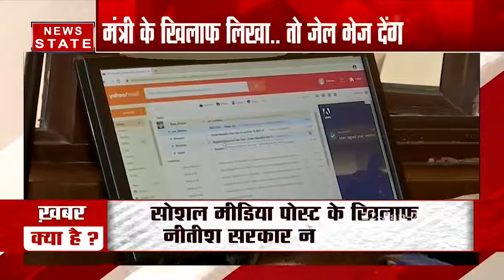Bihar: मंत्री के खिलाफ लिखा... तो जेल भेज देंगे नीतीश, देखें रिपोर्ट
News State Apps डाउनलोड करें:
Download Android and iOS Apps for more updates: